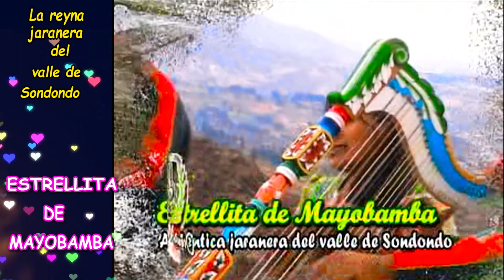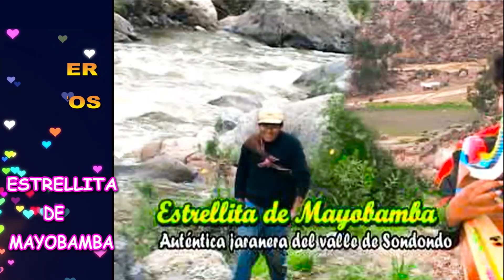ESTRELLITA DE MAYOBAMBA Y LOS AEGRES DE PUQUIO Y SU EXITO TEMA: TRISTE ES LA VIDA